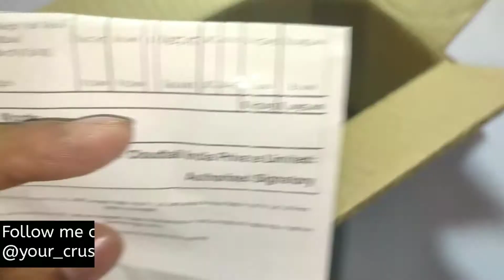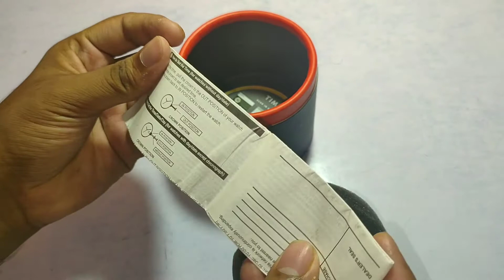timex watches | timex watches for men | timex watches unboxing |timex watches price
Watches under 500 rupees

Styledose Branded Analogue Black Dial Magnet Watch with Gift Bracelet for Women or Girls

Fastrack reflex 2.0 Uni-sex activity tracker

realme Classic Watch 1.4" Large HD Color Display

Noise ColorFit Pro 3 Smart Watch with 1.55" HD Color Touch Screen

Redux RWS0216S Analog Blue Linear Designer Dial Men’s & Boy's Watch

EDDY HAGER Time Teacher - Analogue Men's Watch EH-226

TIMEWEAR Analogue Men's Watch (Black Dial)

TIMEWEAR Commando Series Analog Digital Sports Watch for Men

Sonata Super Fibre Analog Black Small Dial Men's Watch NL7930PP01 / NL7930PP01

Generic Digital 24 Images Spiderman Projector Watch for Kids,

SELLORIA Army Shockproof Waterproof Digital Sports Watch for Men's Kids Sports Watch for Boys

PIRASO Analog Latest Stunning DIAL with Stainless Steel Chain Day and Date Display Men's Watch (Blue, Brown)

HAMT Analogue Men's Watch

Acnos Analogue Men's Watch (Pack of 3) (Multicolored Dial Multicolored Colored Strap)

TIMEX Analog Black Men Watch TW00ZR264E

VILLS LAURRENS Analogue Men's Watch (Black Dial)

TIMEX Analog Blue Men Watch TW00ZR262E

IMPERIOUS - THE ROYAL WAY Analogue Women's Watch (Black Dial)

Sonata Analog Blue Dial Women's Watch NM8989PP04 / NL8989PP04

Gadget I use ❤👇

My tripod (for beginners)
Strong tripod
My 1st mic
Boya mic

timex watches
timex watches for men
timex watches unboxing
timex watches price
timex watches review
timex watches under 1000
timex watches smart watches
timex watches time setting
timex watches malayalam
timex watches for women
timex watches for mens below 2000
timex watches for mens below 1500
timex watches for mens below 3000
timex watches for boys
timex watches for kids
timex watches for couples
timex watch unboxing flipkart
timewear watches
timewear watches date setting
timewear watches review
timewear watch water test
timewear slim watch review
timewear watches tamil
timewear watch unboxing
timewear watch unboxing tamil
timewear analog watch
timewear analog digital watch
Watch for men titan
Watch for men Fastrack
Watch for men brand
Watch price
Digital Watch for men
Watches under 100 rupees,
Digital Watch under 200,
Watches under 150 rupees,
Watches under 100 rupees Flipkart,
Watches under 50 rupees,
Watch Price 100 To 150,
Watch under 200 Flipkart,
Watches for Boys under 200,
Top 10 mens watches under 500 rs
Watches for men,
Digital Watch under 500,
Watches for Boys,
Watches for Men on sale,
Watch under 500 rupees
Watch under 500 Flipkart
Sonata watches for men